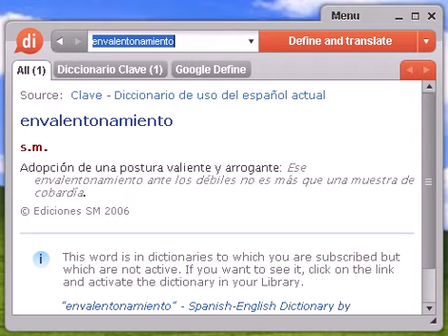Definición de envalentonamiento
envalentonamiento, diccionario, definición, significado, español, castellano, dixio, envalentonamientos